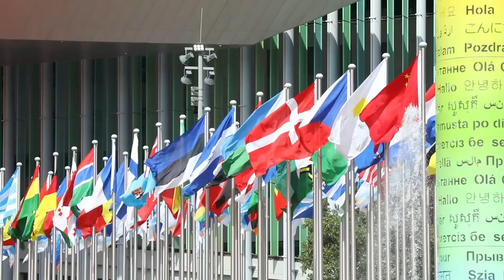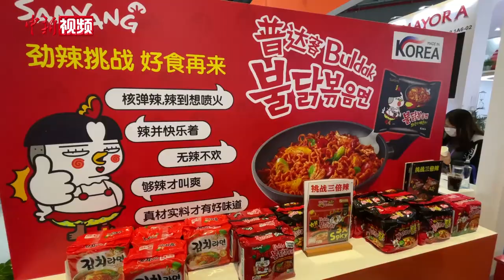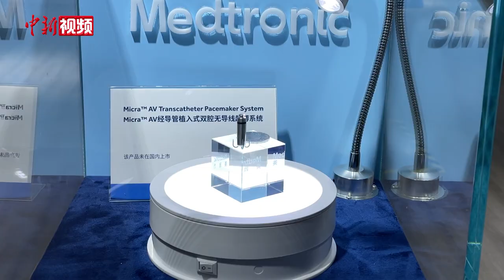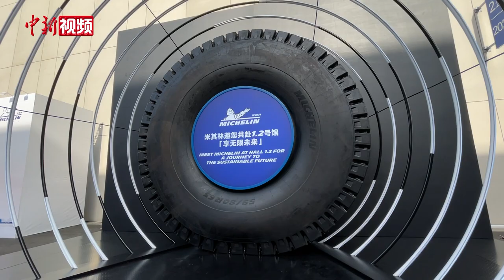盘点进博会二十大“最”特色展品 新奇炫酷尽收其中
11月9日，离第三届中国国际进口博览会（以下简称：进博会）闭幕仅剩一天，没能亲临进博会现场“一饱眼福”的网友们可不要觉得遗憾，那么现在就跟随我们的镜头来一起细数本届进博会上的二十大“最”特色展品吧！